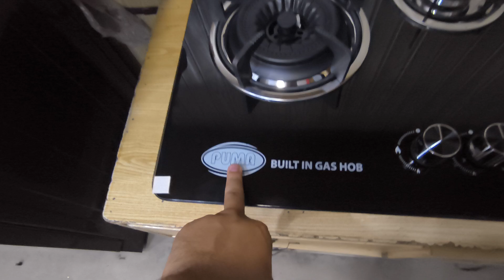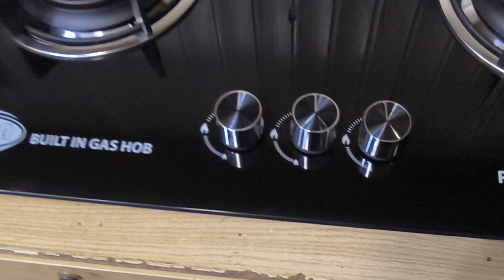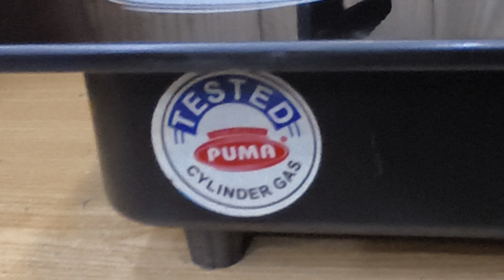PUMA GAS HOOB P1212 Fully tempted Glass non Blast able fully Black Glass Non non scratch able glass